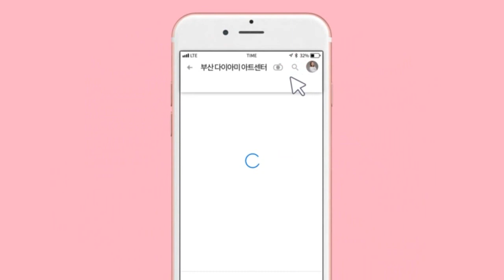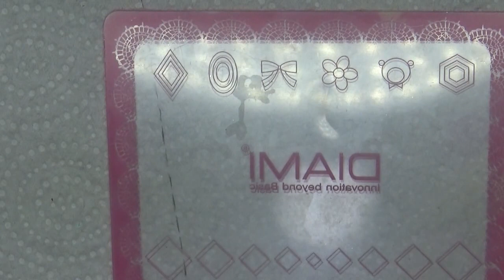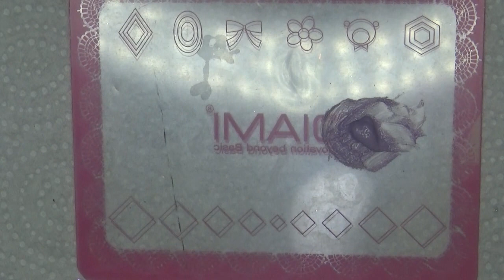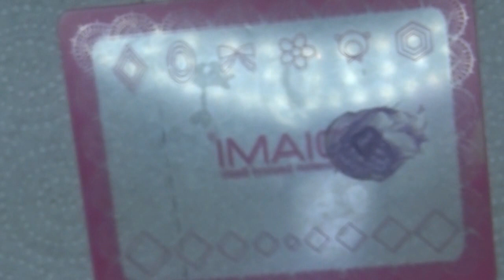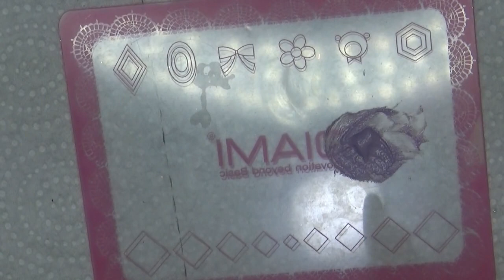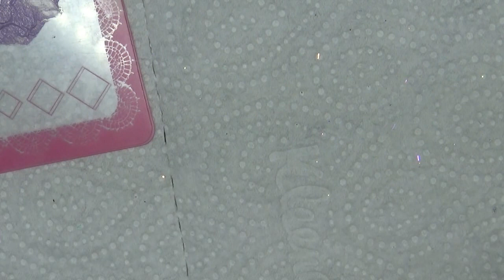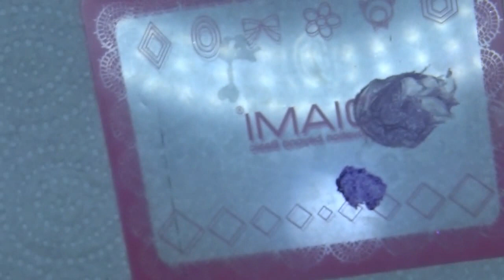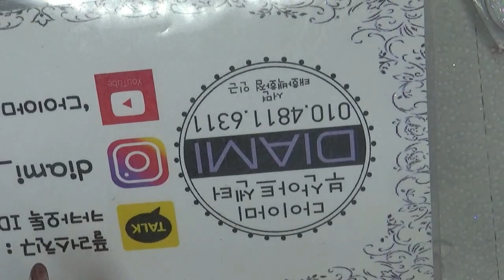[부산다이아미]체크 벨벳 글리터 네일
사용재료
필소굿
베이직씰
스무디 매트탑젤
러프젤 RB
포니젤로 1번, 58번
마이크로 워셔블 화일
콘툴
1호 딥라이너 브러쉬
3호 플랫스퀘어 브러쉬
5호 스퀘어 오프 브러쉬
6호 실린더 아트 브러쉬
9호 롱라이너 브러쉬
샤인이지--마일드, 판타지, 아이프리즘